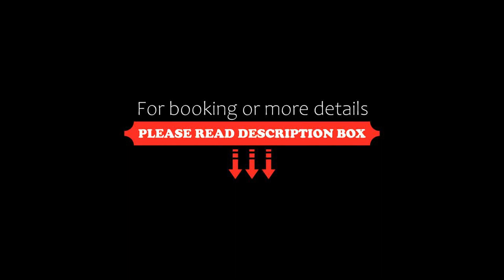CityInn Hotel Taipei Station Branch III, Taipei, Taiwan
About Property:
You're eligible for a Genius discount at CityInn Hotel Taipei Station Branch III! To save at this property, all you have to do is sign in.
Featuring bright and vibrant design collaborations with Quiksilver, CityInn Hotel Taipei Station Branch III is a convenient 5-minute walk from Taipei Main Station. Decorated in orange, lime green and white, rooms feature free Wi-Fi, a 32-inch flat-screen TV and free snacks.
CityInn Hotel III is a minute's walk from Q-SQUARE and a 5-minute wal...
Property Type: Hotel
Address: No. 77, Chang An West Road, Datong District , 103 Taipei, Taiwan
Searching For
1. CityInn Hotel Taipei Station Branch III - Taipei - Taiwan
2. CityInn Hotel Taipei Station Branch III - Taipei - Taiwan Address
3. CityInn Hotel Taipei Station Branch III - Taipei - Taiwan Rooms
4. CityInn Hotel Taipei Station Branch III - Taipei - Taiwan Amenities
5. CityInn Hotel Taipei Station Branch III - Taipei - Taiwan Offers and Deals
Audio Credit:
Track Title: Subway Dreams
Artist: Dan Henig